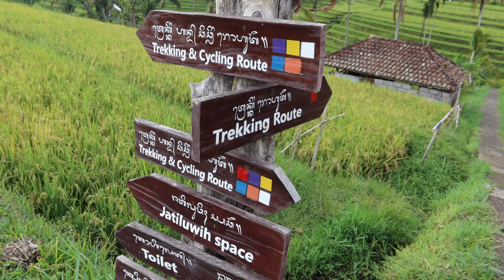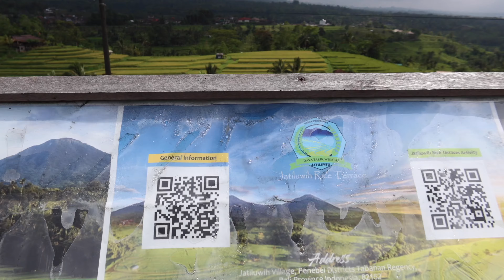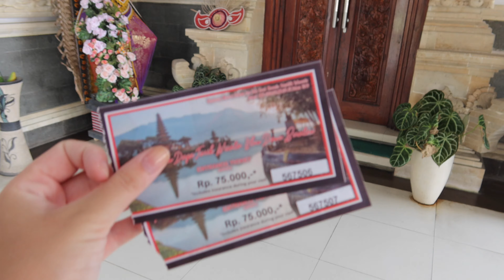Vlog 25 : Dernier jour à Bali P 1 🪷 (Jatiluwih rice terrace, Handara gate et Pura Ulun Danu Bratan)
Pour mon dernier jour à Bali nous repartons avec Mireille en excursion avec notre super guide Adi !

📍Jatiluwih rice terrace
📍Handara gate
📍 Pura Ulun Danu Bratan

🏡 Mon hôtel :
Wana Karsa Ubud Hotel

🚗 Transfert  aéroport / guide à Bali :
Vous pouvez le contacter sur WhatsApp il est adorable !!!

Dans cette vidéo :
I don't wanna go, Cody Francis
Under the cherry blossoms, Franz Gordon
Nights in Rio, Tiki Tiki
Oceanic adventure, Bonnie Grace
Kimono of tears, Mandala Dreams

A mercredi prochain !!!